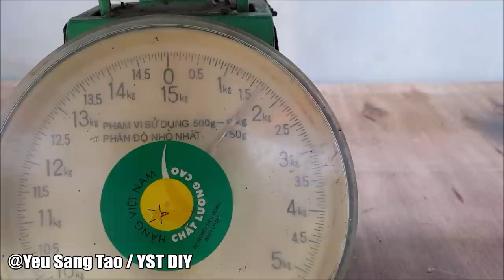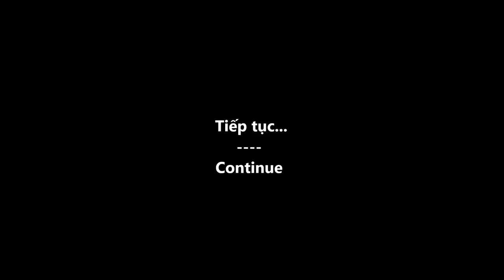Tự Chế Tạo Tàu Sân Bay Trong Phim The Avengers - Phần 2 | Yêu Sáng Tạo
Nếu có thể sẽ có phần 3 cho các bạn xem còn bận quá thì chắc đến đây thôi nha.

✌️FOLLOW YEU SANG TAO/ YST DIY✌️